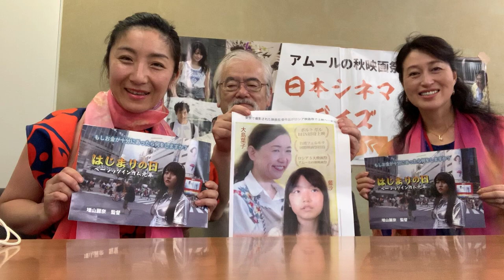はじまりの日〜ベーシックインカム元年〜厚生労働省の記者会見後の様子